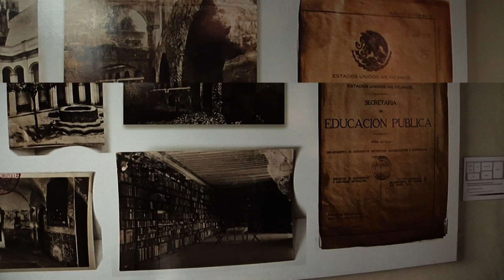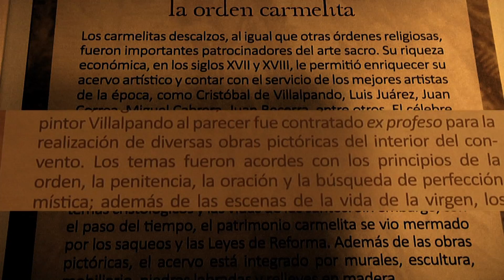Cápsula Museo de El Carmen